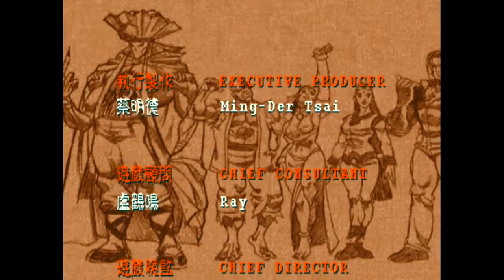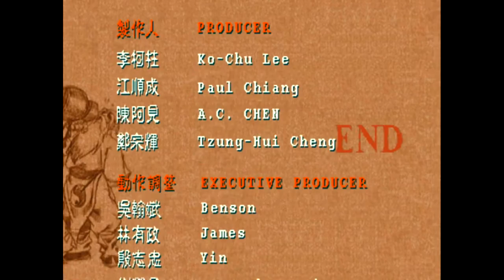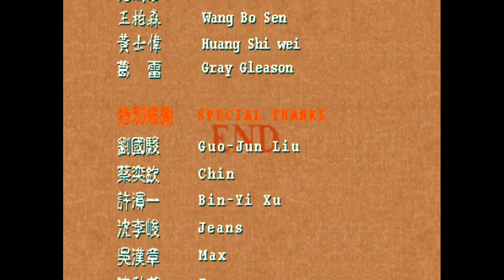Martial Masters - シンイーケン aka Shin Ī Ken - 形意拳 (Gameplay 60 FPS) Arcade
*Pessoal, está tendo uma votação de melhores jogos e desenhos anime. Passe lá e dê o seu voto. Não dura 20 segundos e

Martial Masters is an arcade fighting game developed by IGS and released in 1999 (North America version in 2001). The setting and characters draw inspiration from Hong Kong martial arts films, specifically Once Upon a Time in China, Drunken Master and Operation Scorpio. The game is highly reminiscent of Capcom's fighting games of the mid to late 1990s for its impressive 2D visual and fluid animation with mechanics very similar to those of Street Fighter III. Martial Masters is IGS's third arcade 2D fighting game, with Alien Challenge being their first, Killing Blade their second, and Spectral vs. Generation being their fourth (in collaboration with Idea Factory).

The game features 12 fighters, each with their own special moves and fighting styles. Moves include throws, air attacks, ground attacks, taunts, teleport, recovery, martial arts moves, special moves, and super special moves.